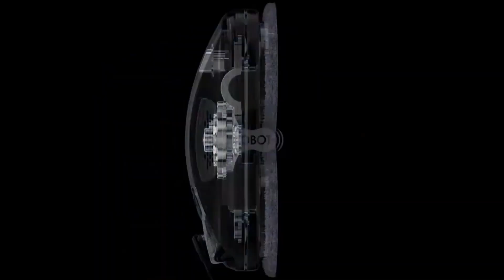Review HOBOT 388. Un robot care spală faianța, oglinzile și geamurile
Să zicem că te-ai săturat de șters cu mopul, cu cârpa și vrei să înlocuiești munca fizică cu inteligența artificială, cu un robot care să muncească pentru tine. Acesta este, până la urmă, rolul lui HOBOT 388, un robot care spală faianța, oglinzile și geamurile.